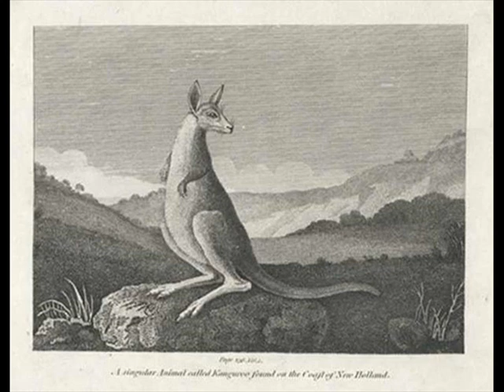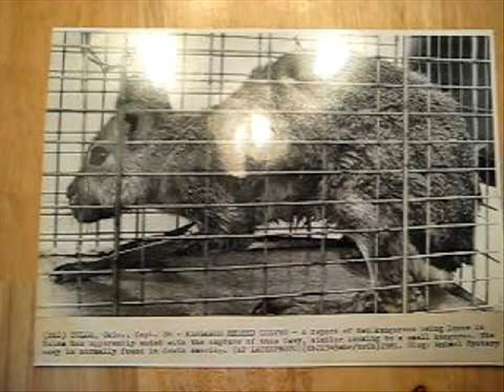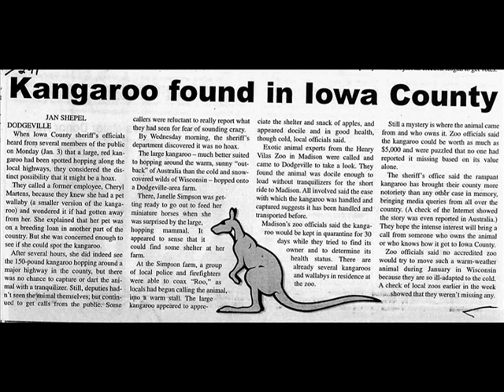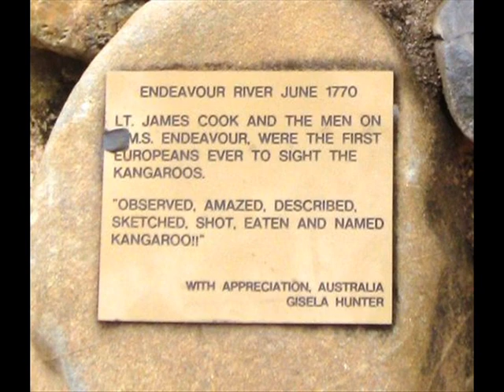Mysteries and Oddities: Phantom Kangaroos in the US, a new species or a lost or ghostly creature??